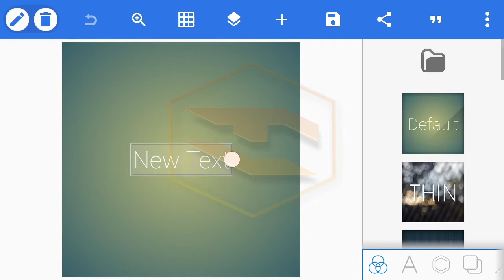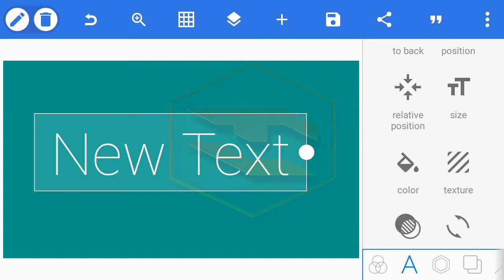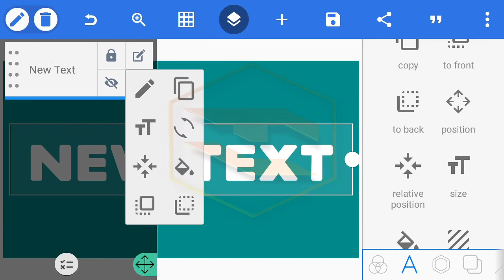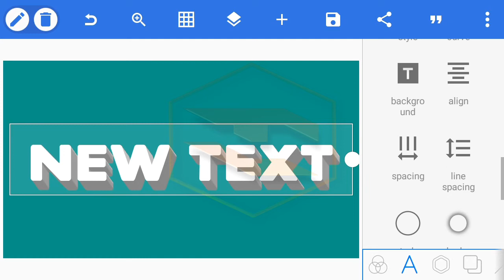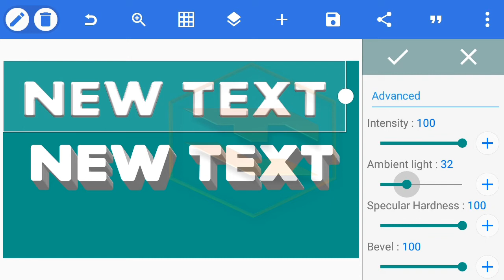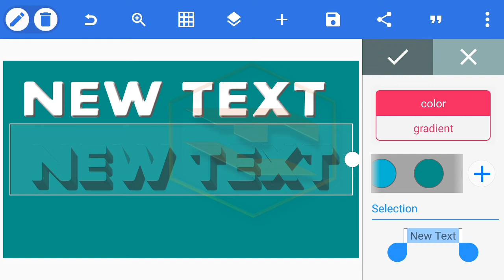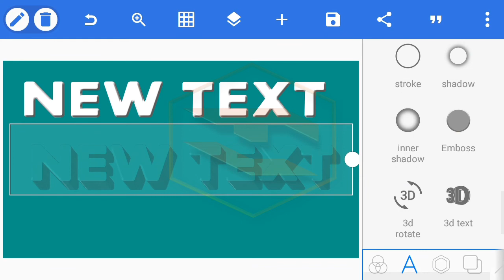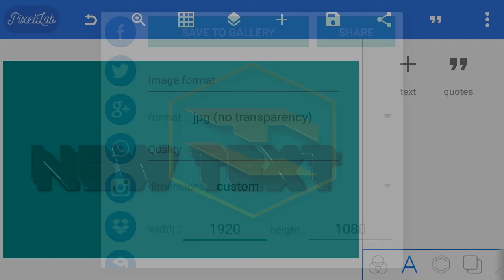New Text Logo Design Photoshop Tutorial | How to Text Logo Design in Mobile Photoshop | TECH SMART